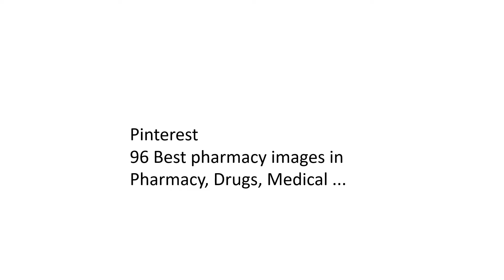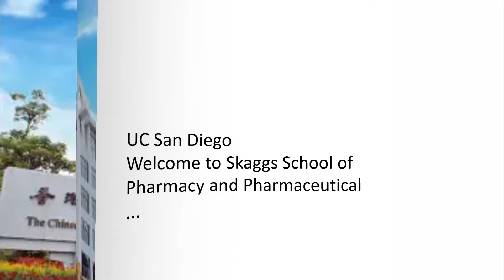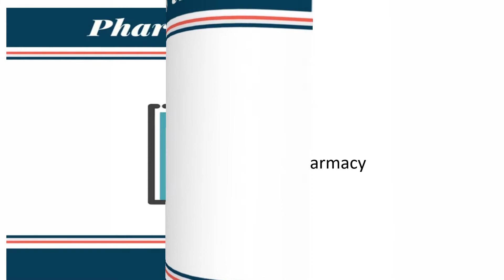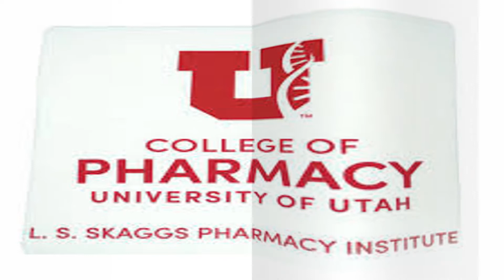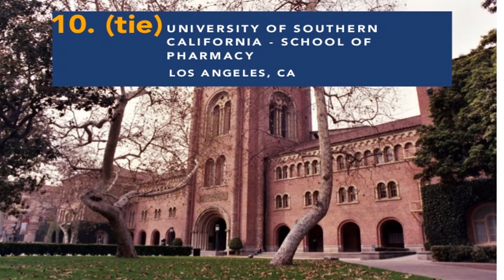25 best pharmacy school in the world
daily news home car and other design in formations